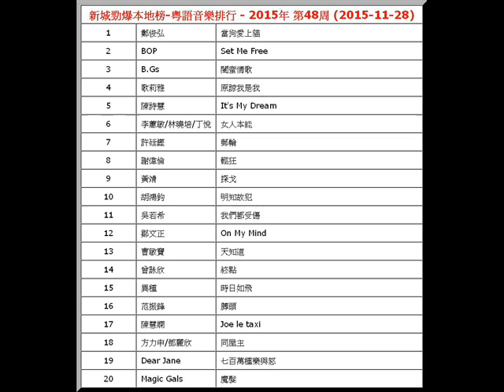2015年-第48周-新城勁爆本地榜-粵語音樂排行-鄭俊弘-當狗愛上貓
【文章標題】: 2015年-第48周-新城勁爆本地榜-粵語音樂排行-鄭俊弘-當狗愛上貓
【文章作者】: http.cc音樂-音樂排行榜
【內容分類】: 2015年-新城勁爆本地榜-粵語音樂排行-第48周

新城勁爆本地榜-粵語音樂排行 - 2015年 第48周 (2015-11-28)
1
 鄭俊弘  當狗愛上貓
2
 BOP  Set Me Free
3
 B.Gs  閨蜜情歌
4
 歌莉雅  原諒我是我
5
 陳詩慧  It's My Dream
6
 李蕙敏/林曉培/丁悅  女人本能
7
 許廷鏗  郵輪
8
 謝偉倫  輕狂
9
 黃靖  探戈
10
 胡鴻鈞  明知故犯
11
 吳若希  我們都受傷
12
 鄒文正  On My Mind
13
 曹敏寶  天知道
14
 曾詠欣  終點
15
 異種  時日如飛
16
 范振鋒  膊頭
17
 陳慧嫻  Joe le taxi
18
 方力申/鄧麗欣  同屋主
19
 Dear Jane  七百萬種樂與怒
20
 Magic Gals  魔髮